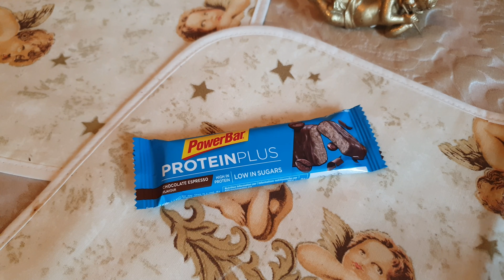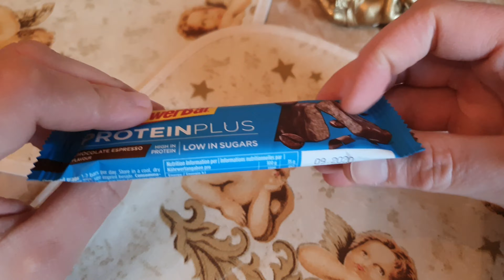Power Bar Protein Plus Chocolate Espresso Proteinriegel | FoodLoaf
Ich stelle euch hier den Power Bar Protein Plus Proteinriegel in der Sorte Chocolate Espresso vor.

Vielen Dank!
Es handelt sich um Werbung, weil ich Produkte erwähne. Ich werde dafür nicht bezahlt und meine Meinung ist unkäuflich. Die Produkte habe ich selber gekauft.